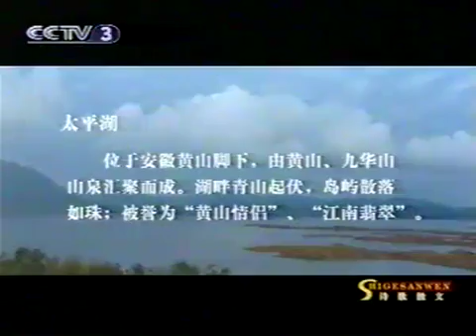江南忆太平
电视诗歌散文《江南忆太平》